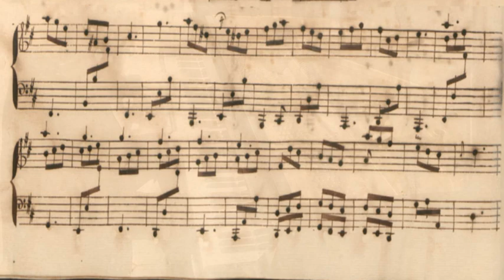SCARLATTI / ALL SONATAS #413: Sonata in b minor K. 409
Sandro Ivo Bartoli plays Domenico Scarlatti's Sonata in b minor K. 409-
00:10 Introduction
01:46 Sonata
Sandro dice:
Cari amici buongiorno,
La Sonata in si minore K. 409 di Domenico Scarlatti che presenteremo oggi è uno di quei pezzi che ben possono ambire al titolo di “musica folle”; mi fa pensare a quelle raganelle che si trovano nella foresta Amazzonica, e che coi loro colori sgargianti dicono ai predatori “Lasciami stare: sono velenosa!”. Ecco, l'ignaro interprete che si decida a leggere questa musica si trova davanti a un pezzo scritto in tre ottavi, con l'indicazione “Allegro”, e pieno di salti pazzeschi alla mano sinistra sin dalla prima battuta. Dopo un esame un po' più approfondito, ci rendiamo conto che questa musica è in odogre di tarantella, e secondo me è la trascrizione di un'improvvisazione sopra l'idea di una tarantella, specialmente perché dopo una serie di funambolismi nella prima parte, Domenico apre la seconda parte del pezzo con dei piccoli accordi arpeggiati su una basa armonica quasi statica L'effetto è ipnotico: questo è un momento di eccezionale bellezza, che per una volta rimane, sospeso nell'aria, per quasi tutta la seconda parte della Sonata. Quando Domenico ritrova il tema dell'inizio, infatti, la Sonata giunge al termine bruscamente e con inesorabile decisione.
Secondo me è un gran bel pezzo di musica.
Buon ascolto.